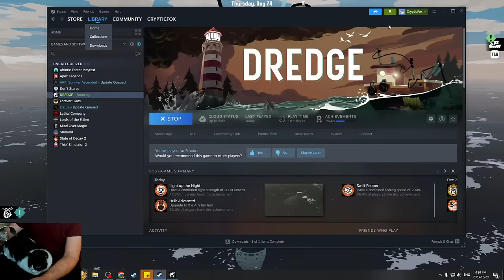What Awaits at the Devil's Spine? - Dredge